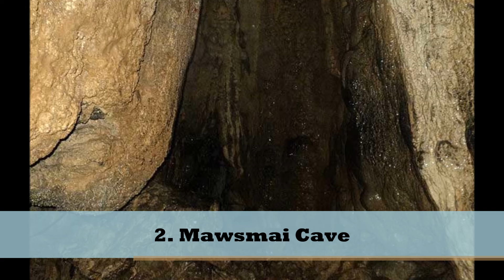Top 10 Places To Visit In Cherrapunji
Cherrapunjee, also known as Sohra, is a high-altitude town in the northeast Indian state of Meghalaya. It's known for its living root bridges, made from rubber trees. To the northeast, Mawkdok Dympep Valley View Point overlooks verdant gorges. In the surrounding hills, the Noh-Kalikai, Dain-Thlen and Kynrem waterfalls plunge from forested clifftops. South of town, Mawsmai Cave is illuminated to show its stalagmites.
Elevation: 1,484 m
Weather: 4°C, Wind N at 3 km/h, 96% Humidity
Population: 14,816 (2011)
Area code: 03637
Local time: Thursday, 4:19 AM